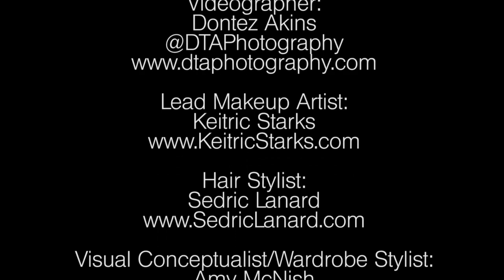LisaRaye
LisaRaye Behind the Scenes shoot for Desirable Magazine